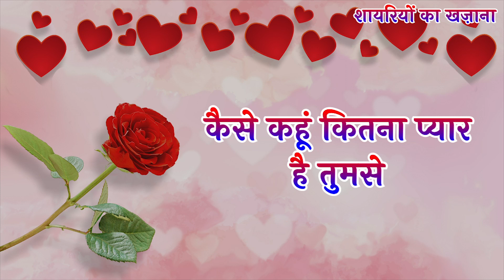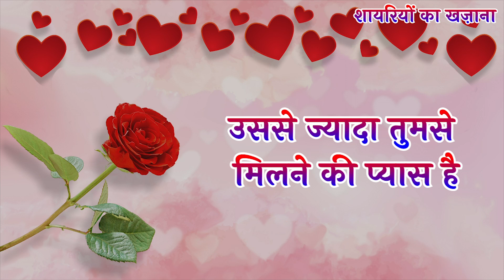Jitne tum khas ho utne hi tum..| Romantic shayari in Hindi | Love shayari